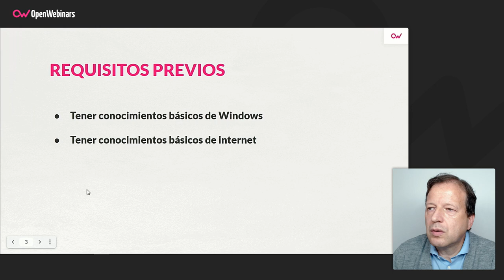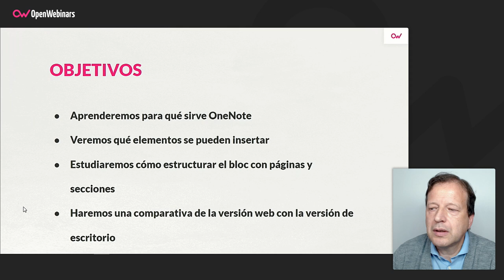Curso de OneNote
Realizando este curso de OneNote vas a aprender a utilizar la herramienta de Microsoft, y todas sus opciones, para guardar tu información en blocs de notas, introduciendo todo tipo de elementos y pudiendo compartirlos posteriormente.

- Crear blocs de notas
- Insertar todo tipo de elementos
- Compartir la información creada